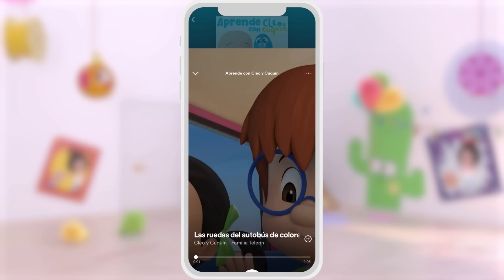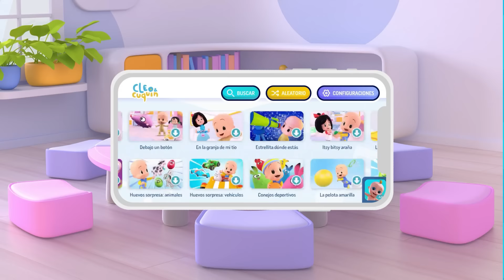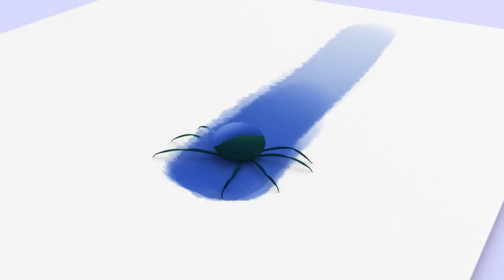Eu quero nadar! 🏊‍♀️ e mais músicas infantis de Cleo e Cuquin - Família Telerín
Você quer nadar na praia ou no rio? Cleo e Cuquín ensinam a você a importância de usar protetor solar antes de nadar e de se deitar na toalha. Curta essa divertida coleção de músicas infantis!

LETRA:
Espere um pouco
O sol está forte!
Eu quero nadar
Eu quero nadar
Passe o protetor
Passe o protetor
Já pode nadar
Já pode nadar

Espere um pouco
não vá sozinho!
Eu quero pular!
Eu quero Pular!
Coloque sua bóia
Coloque sua bóia
Já pode pular
Já pode pular

Espere um pouco
Não faça pipi!
Estou apertado!
Estou apertado!
Corra pro banheiro!
Corra pro banheiro!
E pode voltar
E pode voltar

Espere um pouco
Não se apresse!
eu quero nadar
eu quero nadar
Use estas bóias
Use estas bóias
Já pode nadar
Já pode nadar

Espere um pouco
Não vá pro fundo
Eu quero mergulhar
Eu quero mergulhar
Máscara no rosto
Máscara no rosto
Já pode mergulhar
Já pode mergulhar

Chegou a hora,
O sol indo embora
Eu quero ficar
Eu quero ficar
Use esta toalha
Use esta toalha
Você vai gostar
Você vai gostar